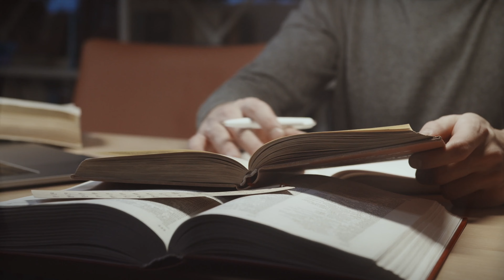1 NGÀY ĐI LÀM CỦA MÌNH Ở ĐÀI LOAN 🇹🇼- CUỘC SỐNG DU HỌC ĐÀI LOAN - CÓ GÌ HAY?| HENRY K LU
Cùng Henry K Lu khám phá chương trình"1 NGÀY ĐI LÀM CỦA MÌNH Ở ĐÀI LOAN 🇹🇼- CUỘC SỐNG DU HỌC ĐÀI LOAN - CÓ GÌ HAY?". Chương tình thuộc chuỗi các chương tình của DU HỌC ĐÀI LOAN.
    Timeline:
  00:00  Giới thiệu chương trình
  00:10  Chương trình chính
  14:00 Phần kết chương trình